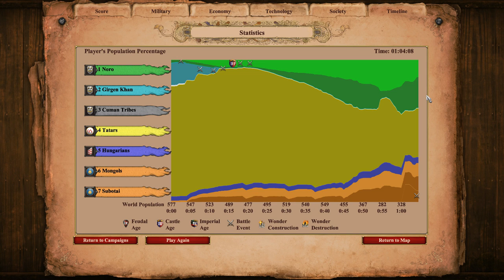Saving the Huts! Kotyan Khan Campaign #3. Age of Empires 2 Definitive Edition Gameplay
The third scenario of the new Definitive Edition campaign, Kotyan Khan - Saving the Huts. Kotyan joins with his ally Girgen Khan in an attempt to liberate the Cuman tribes from the Tatars, helping them to escape to Hungary before Subotai and his Mongol horde complete their conquest of the area.